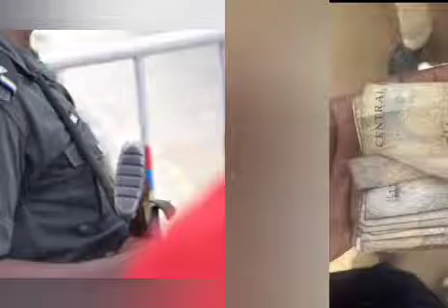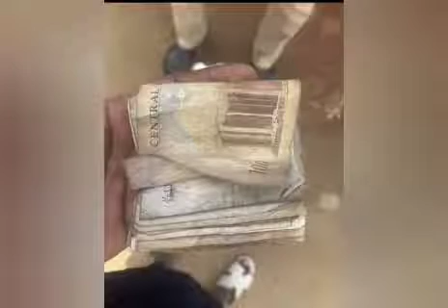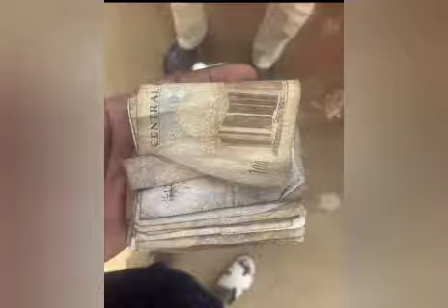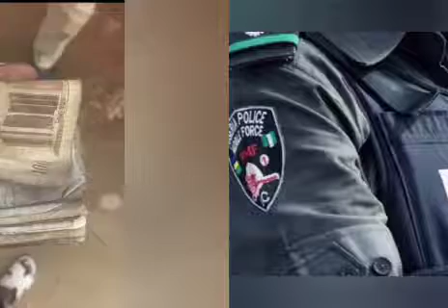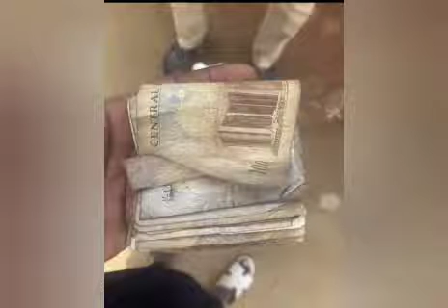TINUBU ISSUES A CAMPAIGN WARNING